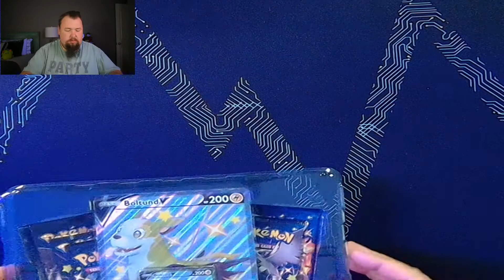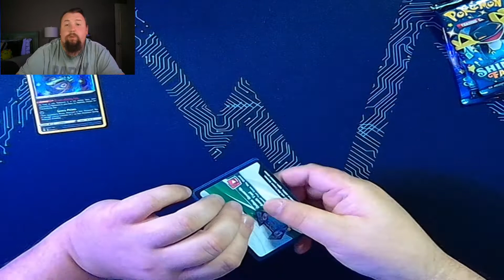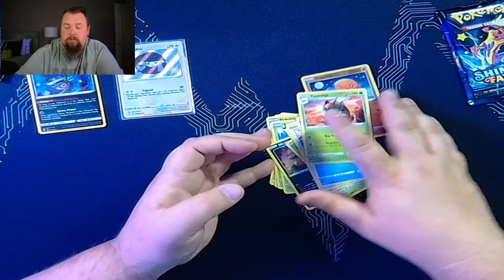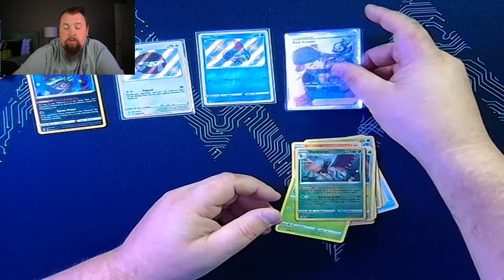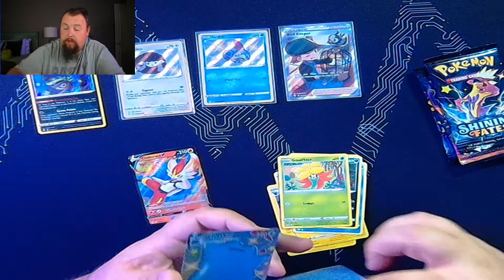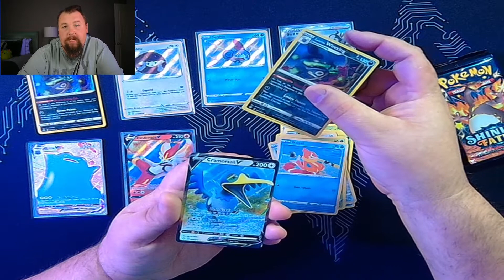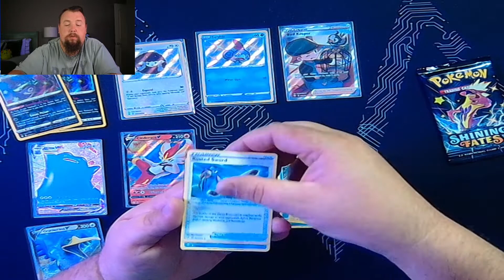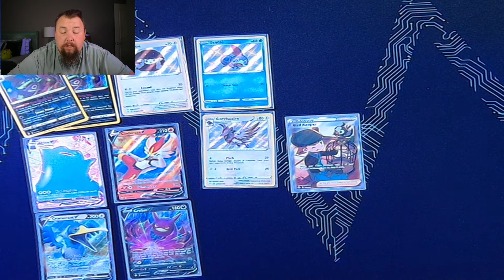Pokemon Shiny Fates Collection Boxes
Working on that Shiny Fates binder.